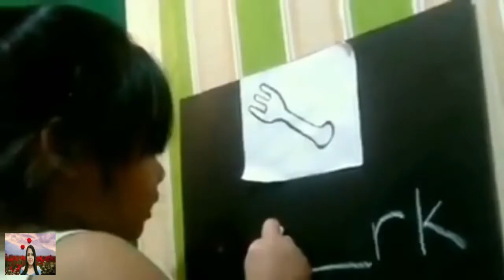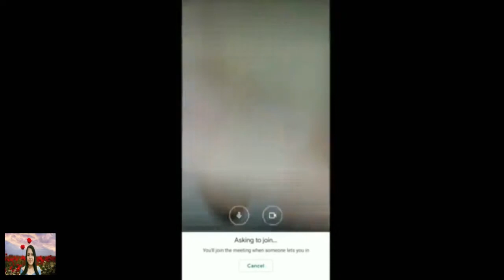ITUTOK MO PARA PUMASOK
FUNNY FILIPINO VIDEOS
THESE VIDEOS ARE NOT MINE, I UPLOADED THEM FOR THE SOLE PURPOSE OF ENTERTAINING PEOPLE DURING THIS PANDEMIC AND ESPECIALLY TO BRING POSITIVE VIBES TO OUR OVERSEAS FILIPINO WORKERS.